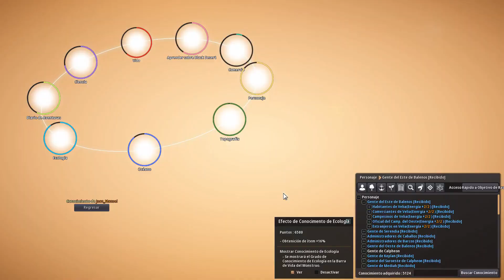15 CONSEJOS QUE DEBES CONOCER SI ERES NUEVO EN BLACK DESERT - CONSEJOS PARA INICIANTES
¡Hola! Bienvenidos al canal "The Juanma Series". Estos son 15 consejos para principiantes que debes saber si eres nuevo en Black Desert. Si eres principiante, estos consejos te ayudarán a empezar con el pie derecho. Serán servidos sin importar cuándo comiencen a jugar: 2022, 2023, con o sin temporada. ¡Disfruta viéndolo!

¿Te gusta mi Trabajo? Ayúdame a continuar haciéndolo:
👑Membresías👑:
(Con beneficios exclusivos en Discord, canal y Servidores de Juegos).

(Sólo desde el celular - Prueba una aplicación cualquiera y donas)

Listas de Reproducción Recomendadas / Relacionadas: